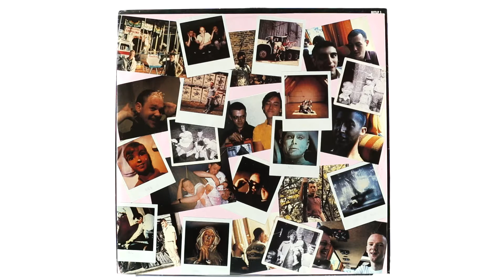Виниловая пластинка Bronski Beat ‎– The Age Of Consent (1984), Forbidden Fruit, UK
Популярное в 80е годы синти-поп трио Bronski Beat и их первый студийный альбом The Age Of Consent, который вышел на Forbidden Fruit в 1984 году с номером BITLP 1. Для тех, кто коллекционирует оригинальные лейблы, будет интересно знать, что сам лейбл является дочерним лейблом London Records и занимался изданием исключительно группы Bronski Beat. Виниловые пластинки